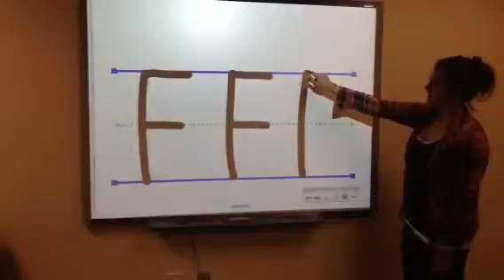Handwriting with sound effects - Uppercase F